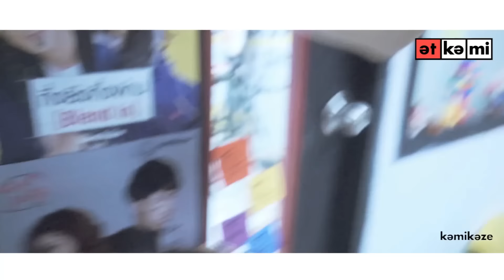[Clip] AT KAMI | Episode 41-44 | มายด์ไม่แซวดิ เติร์ดเขินแล้วเห็นมั้ย!?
ตามติดชีวิตศิลปิน KAMIKAZE ที่คุณไม่เคยเห็นที่ไหนก่อนใคร!
ในรายการ AT KAMI ทาง ทุกวันอังคาร และพฤหัสบดี

0:00 Episode 41 | ซีแนนทำอะไร ทำไมมาก่อนไม่แฮปปี้ขนาดนี้
2:16 Episode 42 | คาหนังคาเขา! สุดท้ายคนมือบอน..คือเค้าคนนี้!
3:10 Episode 43 | ไปป์เอาจริง เจอแบบนี้ ลั่น! ผมนี่ยืนขึ้นเลย
4:12 Episode 44 | มายด์ไม่แซวดิ เติร์ดเขินแล้วเห็นมั้ย!?